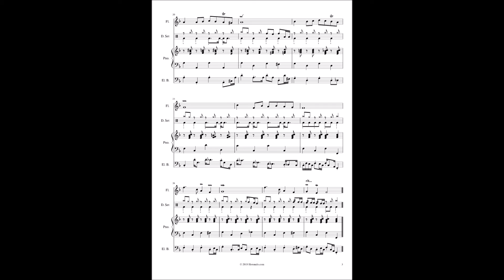Popnenkai-Bari (for Flute)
Popnenkai-Bari

Holyone Tombari Dodoh

ORCHESTRATED FOR

Flute
Drumset
Piano &
Electric Bass Guitar